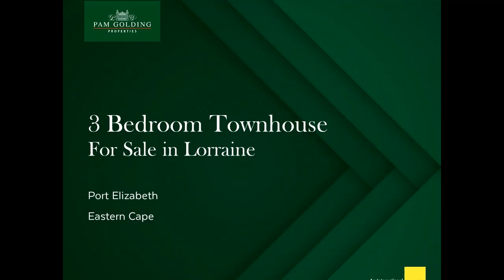3 bedroom townhouse for sale in Lorraine | Pam Golding Property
This delightfully charming home in Smallville is looking for new owners. The open plan lounge, dining and kitchen extends out to the under cover veranda. The 3 Bedroom (mes) and 2 bathrooms are neat with loads of natural light. The Garden is the envy of the street. This totally level home is perfect for all stages of your life. There is a lovely indoor pool and gym in the complex.